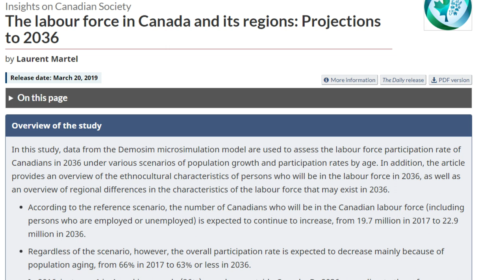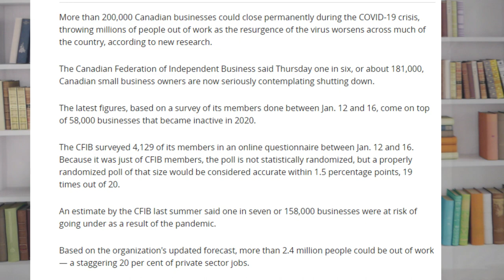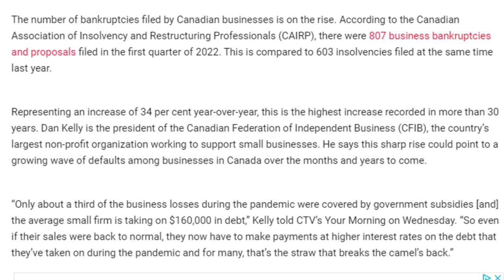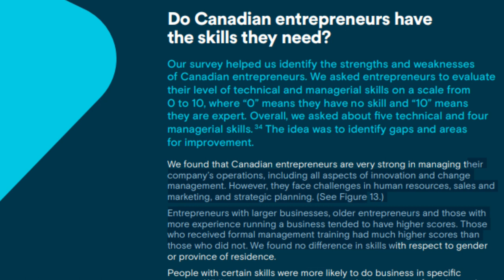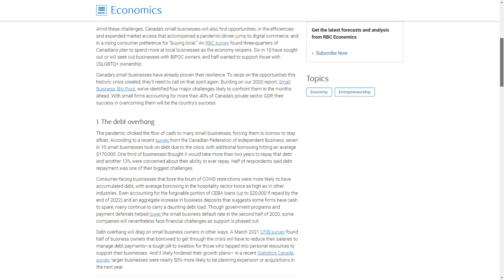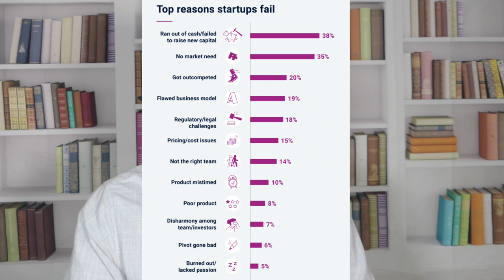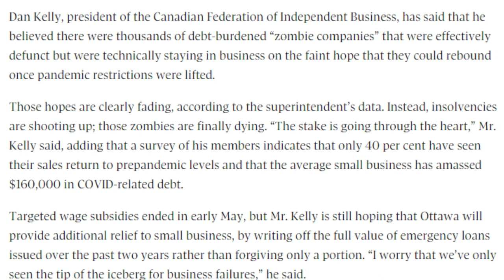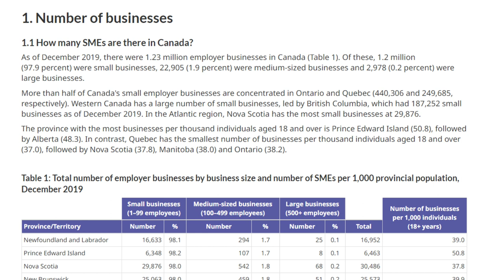The Real Economy in Canada(Small business firms, mom and pop shops) is on the verge of collapsing...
The Real Economy in Canada(Small business firms, mom and pop shops) is the verge of collapsing. The number of bankruptcies filed by Canadian businesses is on the rise. According to the Canadian Association of Insolvency and Restructuring Professionals (CAIRP), there were 807 business bankruptcies and proposals filed in the first quarter of 2022. This is compared to 603 insolvencies filed at the same time last year. Representing an increase of 34 percent year-over-year, this is the highest increase recorded in more than 30 years.